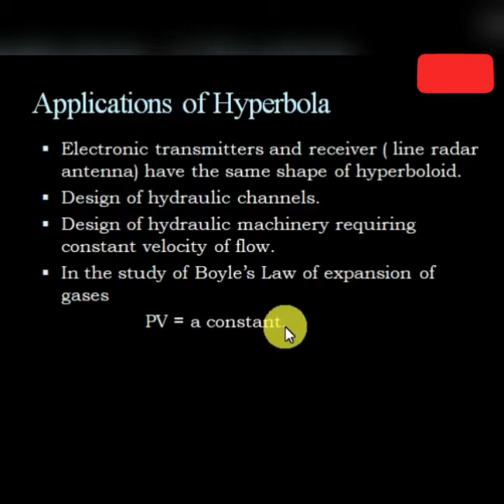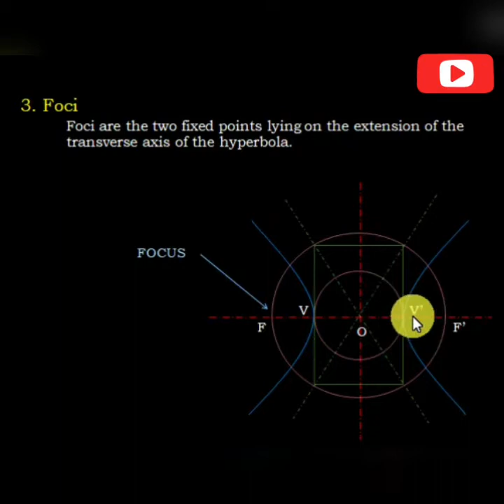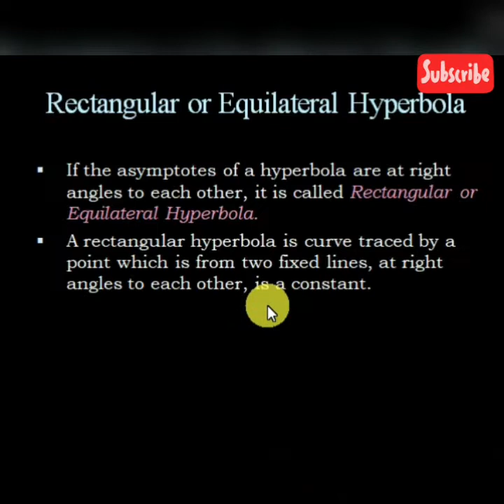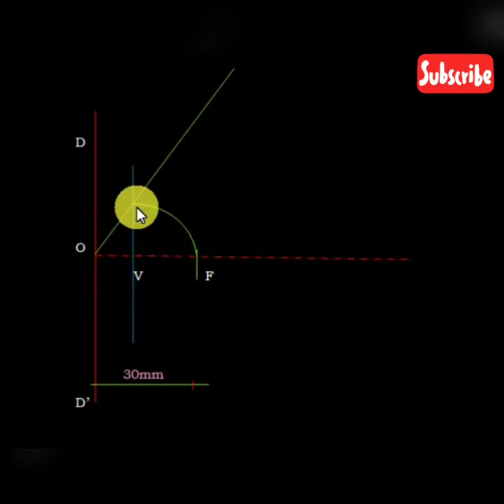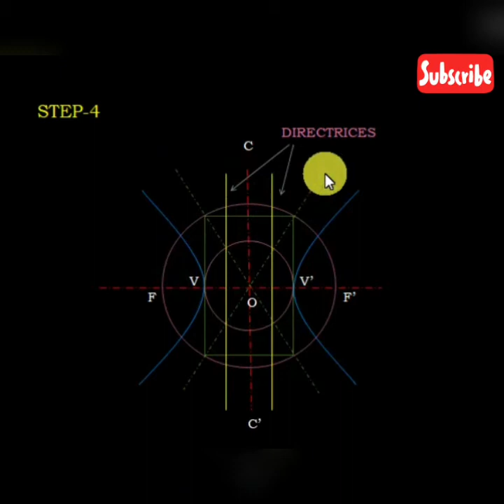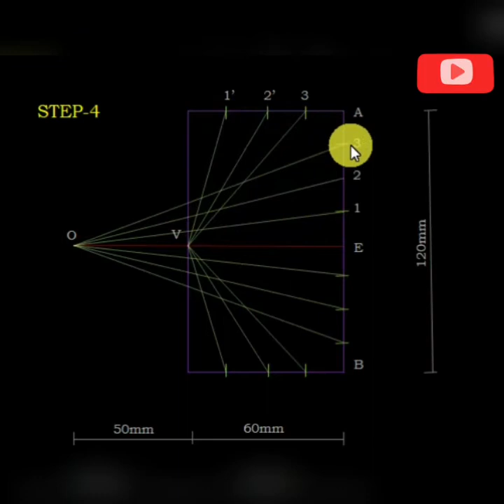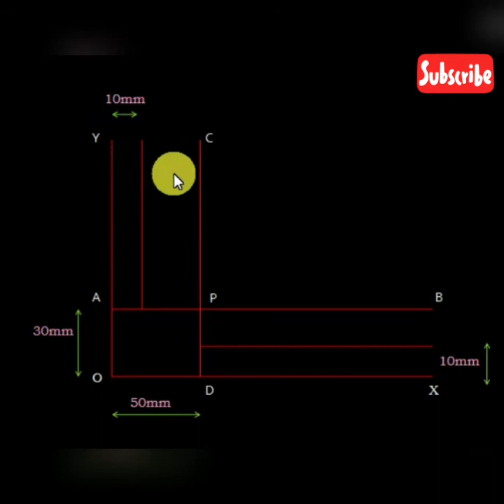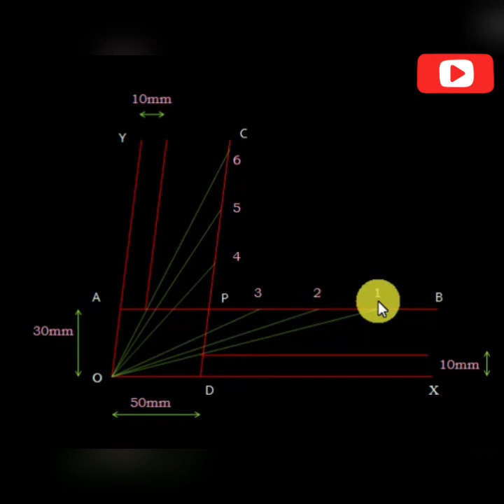HYPERBOLA Conic_Sections (Part - 7 ) ENGINEERING_GRAPHICS (lecture-8)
Conic Sections
Engineering Graphics ( lecture  - 8 )

CONTENT
- Introduction to hyperbola.
- Terminology
- Applications
- Construction of Hyperbola

Civil Engineering in Malayalam
- Sijith Vaniyamkulam